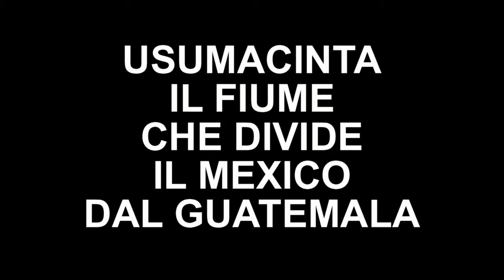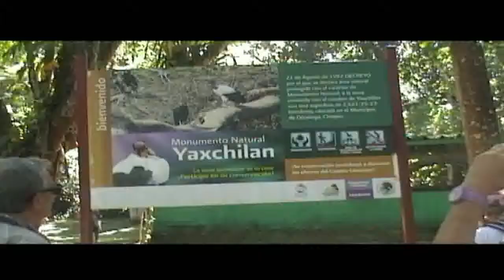TRA IL MEXICO E IL GUATEMALA : IL FIUME USUMACINTA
Film : L'Usumacinta è un fiume dell'America centrale che scorre tra Messico e Guatemala. L'Usumacinta, che ha una lunghezza totale di 560 km e sfocia nella baia di Campeche, è il fiume messicano con la maggior portata. Nel suo percorso il fiume attraversa la parte nordoccidentale del Guatemala, segna poi la frontiera guatemalteco-messicana per 200 km, entra in territorio messicano attraversando gli Stati del Chiapas e del Tabasco per sfociare infine nel Golfo del Messico, dove col fiume Grijalva forma un esteso delta paludoso.